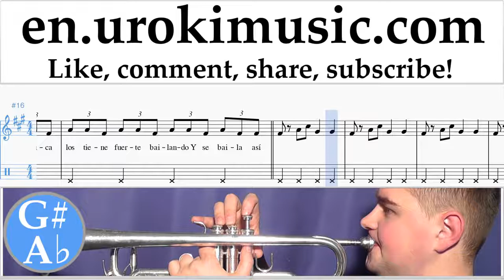How to Play Trumpet J. Balvin, Willy William - Mi Gente Tabs Part#2 um-i352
How to Play Trumpet J. Balvin, Willy William - Mi Gente Tabs Part # 2 um-i352 Please write in the comments, how to make lessons more useful to you?